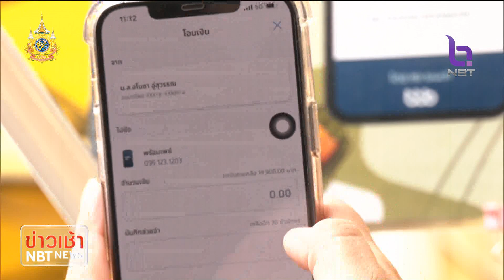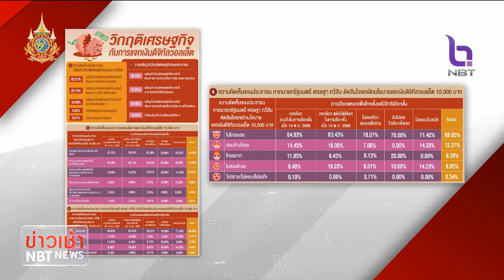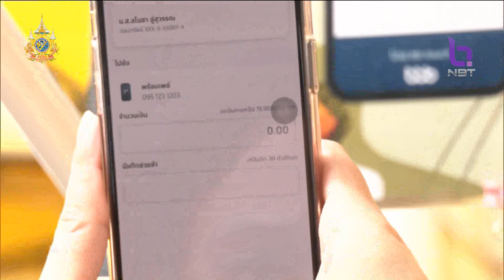ประชาชนไม่โกรธหากยกเลิกแจกเงินดิจิทัล 1 หมื่น ข่าวเช้า วันที่ 29 มกราคม 2567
นิด้าโพล เปิดเผยผลสำรวจของประชาชน เรื่องวิกฤตเศรษฐกิจกับการแจกเงินดิจิทัลวอลเล็ต พบประชาชนส่วนใหญ่ไม่โกรธ หากยกเลิกแจกดิจิทัลวอลเล็ต 1 หมื่นบาท